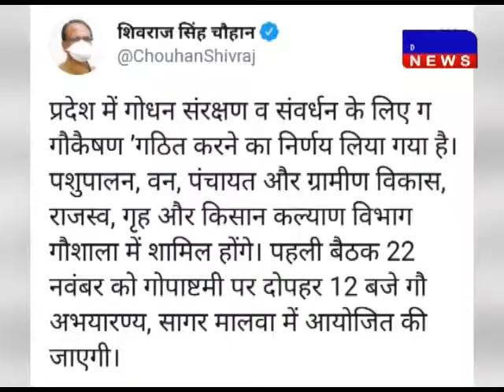शिवराज सिंह : एमपी में गठित की जाएगी गौकैबिनेट शिवराज_सिंह गौकैबिनेट DAKHAL NEWS//